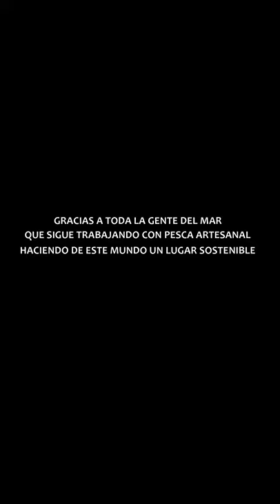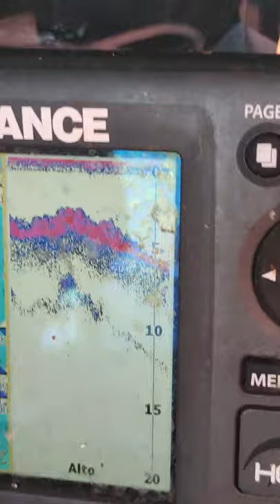Viajando en un barco de nasas